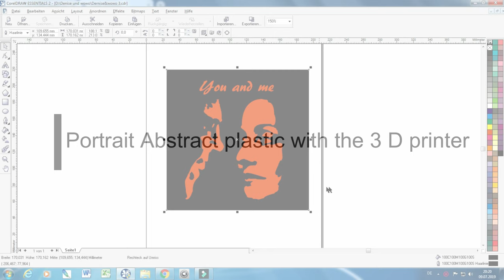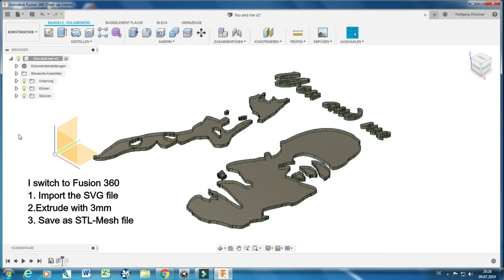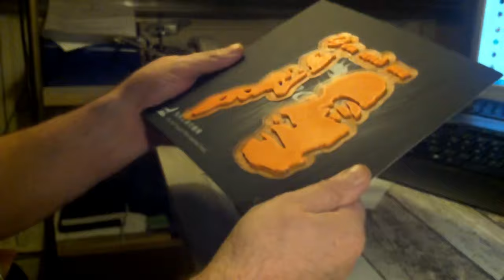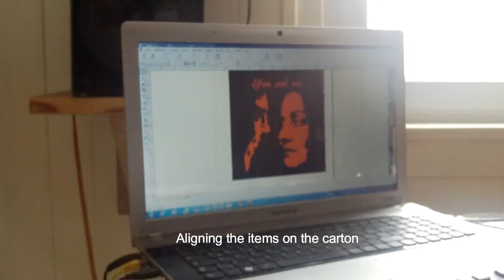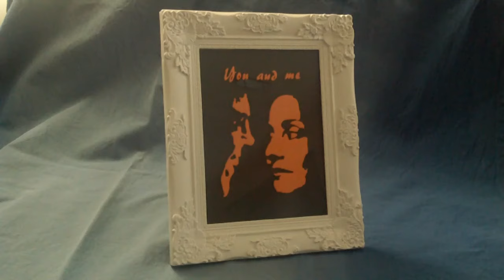Portrait Abstract Plastic..................... Realized with Fusion360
You and me is a graphic I drew for my wife Denise. There are two portraits of my wife and me that I have abstracted in with Gorel Draw.